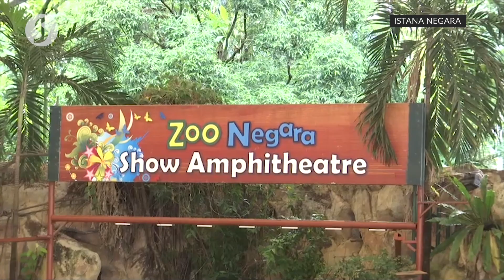King pays special visit to national zoo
Zoo Negara received a special visit by the Yang di-Pertuan Agong Al-Sultan Abdullah Ri’ayatuddin Al-Mustafa Billah Shah on Tuesday.